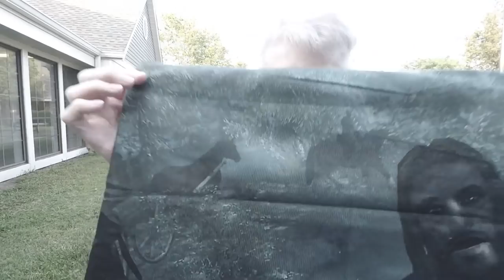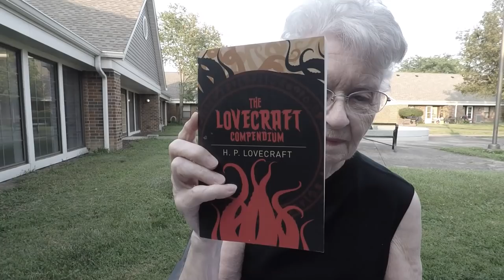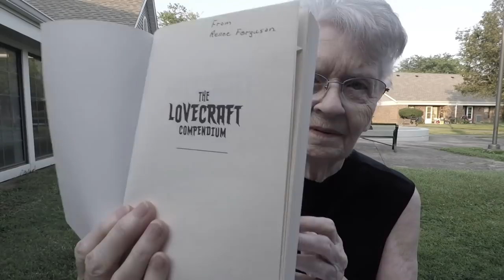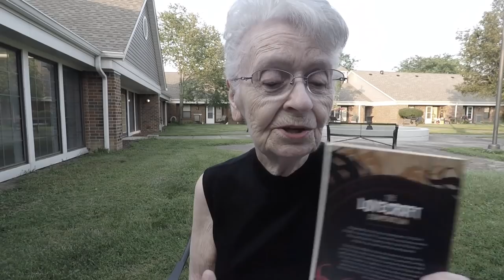Patio Vlog #5 How About This Book?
Shirley Curry
USA

My Operating System: DogHouse Systems Model: Armor TL980 Hero Processor: Intel® Core™ i7-4790K Cpu@4.00GHz 4.00GHz Graphics Card: GTX980 Installed Memory (RAM): 16.00 GB (I’ve bought two more) System Type: 64bit Operating System; Windows 10

My Mod List For Skyrim: Lamposts of Skyrim; Bandolier:Bags and Pouches; Convenient Horses: Towns and Villages Revamped; Weather Control; Open Cities; Moonpath to Elsweyr; BijinWarmaidens; Bijin Wives; Holidays; Notice Board; Sit Anywhere; Whistle; Alternate Start; Immersive Citizens; Followers Wander; Amazing Follower Tweaks; Rich Skyrim Merchants; Forgotten Cave; Bruma.; Falskaar mod; The Shire mod; Inigo mod; Lucien mod; Sophia mod; Shirley mod; Alchemist’s Shack Replacement.